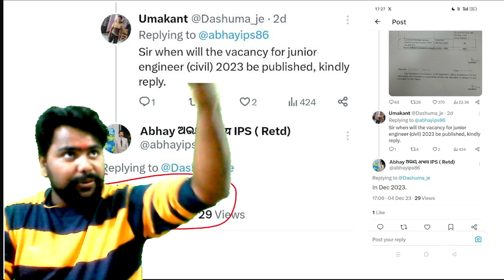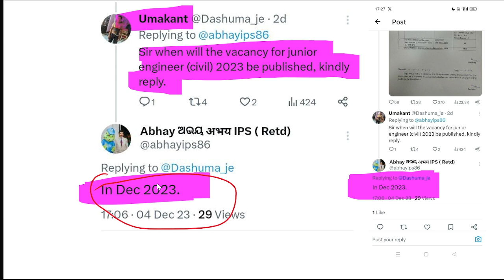OSSC JE NEW VACCANCY COMMING SOON | OSSC JE 2024 EXAM Preparation | OSSC JE Vacancy Comings Soon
THANKYOU
1. STRENGTH OF MATERIAL
2. REINFORCED CEMENT CONCRETE
3. DESIGN OF STEEL STRUCTURE
4. FLUID MECHANICS
5. SURVEYING
6. BUILDING MATERIALS
7. ENGINEERING HYDROLOGY
8. ENVIRONMENT ENGINEERING
9. IRRIGATION ENGINEERING
10. ESTIMATION & COSTING
11. BUILDING CONSTRUCTION
12. PRESTRESSED CONCRETE
13. OPEN CHANNEL FLOW
14. HYDRAULIC MACHINE
15. SSC JE & RAILWAY SCIENCE CLASSES
16. SSC JE & RAILWAY EXAM REASONING CLASSES
17 . SSC JE & RAILWAY EXAM MATH CLASSES
THANKYOU
PIYUSH PARASHAR